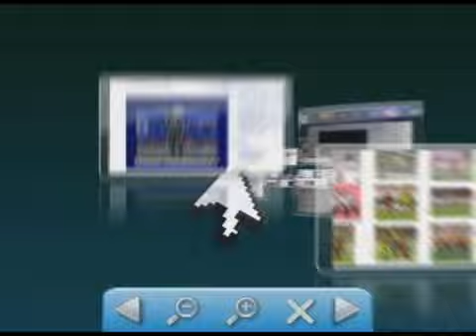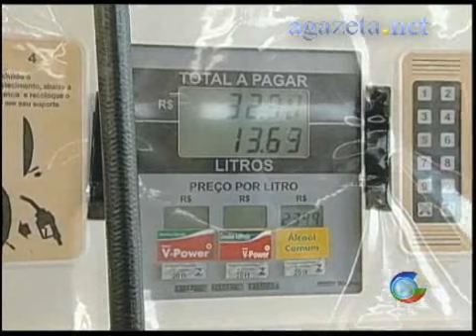Pedidos de Cassação de candidatos eleitos na última eleição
Pedidos de Cassação de candidatos eleitos na última eleição 💻Para mais informações, acesse